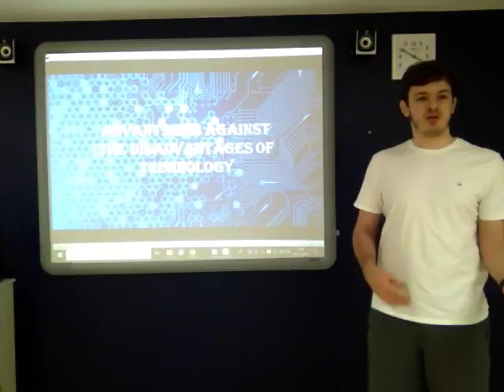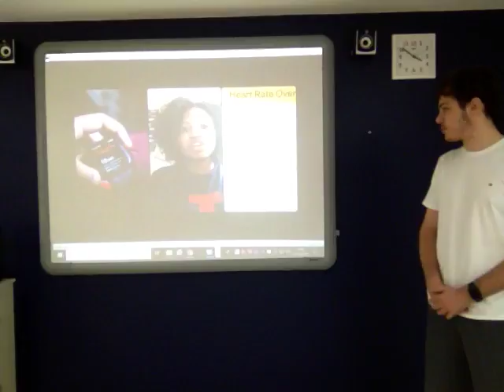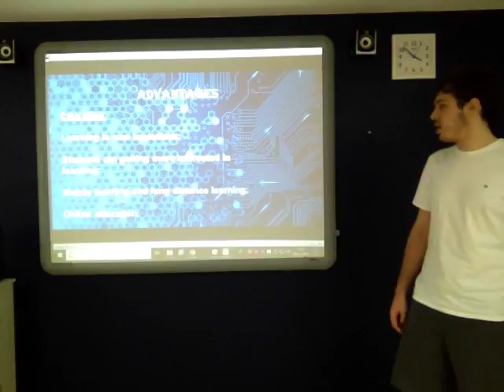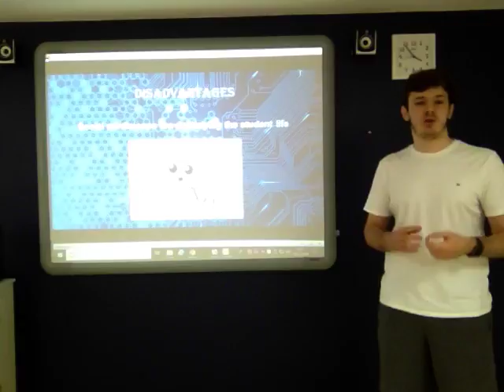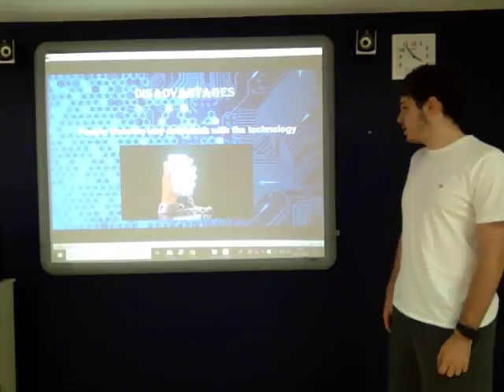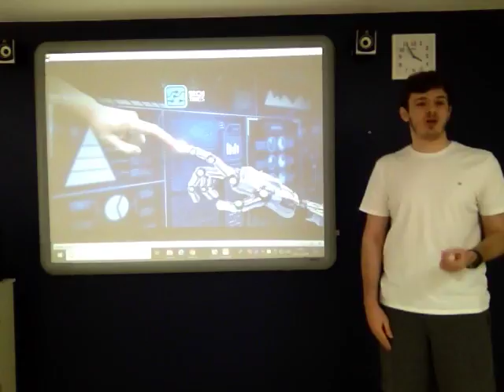Pros and Cons of technology | Lucas Silveira | Cultura Inglesa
In this talk, he tries to show us his view on the use, or overuse, of technology nowadays, and this has afected our lives as a whole.

Lucas is a very shy boy but with amazing opinions about things.